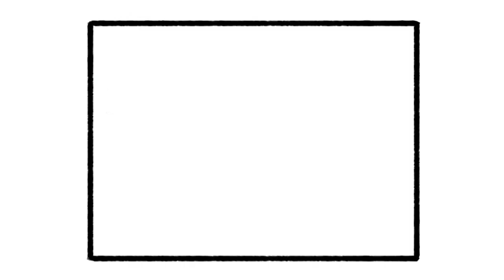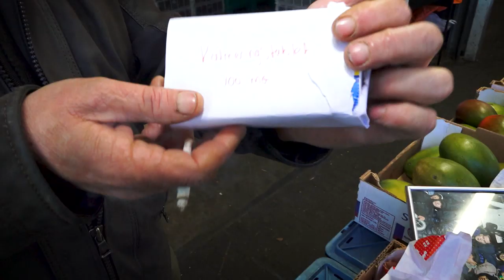ADO-doelman Luuk Koopmans te gast in TV West Sport | 29-11-2019 - OMROEP WEST SPORT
'Technisch beleid de weg kwijt, Van As out' en 'Tijd voor de grote schoonmaak'. De spandoeken in het Cars Jeans Stadion tijdens de laatste wedstrijd tegen Willem II (3-3) illustreerden de gemoedstoestand van een deel van de ADO-supporters. Met slechts één overwinning in de laatste negen wedstrijden staat de club op de voorlaatste plaats in de eredivisie en dan was er ook nog de uitschakeling in het KNVB-bekertoernooi. Het humeur op de tribunes is tot onder het nulpunt gedaald en de kritiek op de spandoeken richt zich op de beleidsbepalers bij ADO Den Haag en op technisch manager Jefrrey van As in het bijzonder. Luuk Koopmans reageert in TV West Sport op de kritiek.